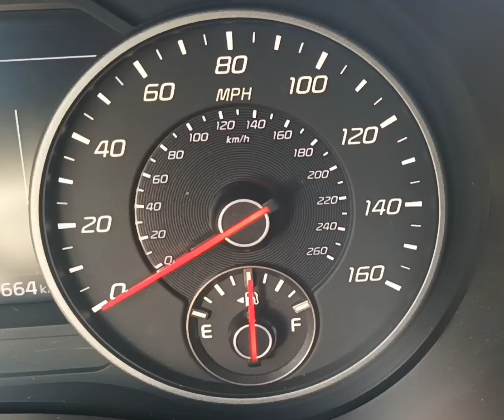KIA Stinger 2.0 turbo 0-110 km/h acceleration. Model 2018.